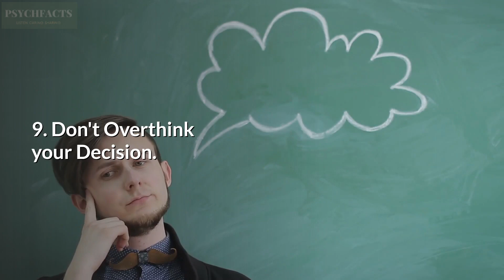10 Ways To Be Confident In Any Situation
Confidence is the key to success. With the standard of success that includes networking, public speaking, and having an open discussion, not having confidence can ruin your chance to show your true potential.
To be able to show your potential, learn how to be confident in any situation with these tips below.